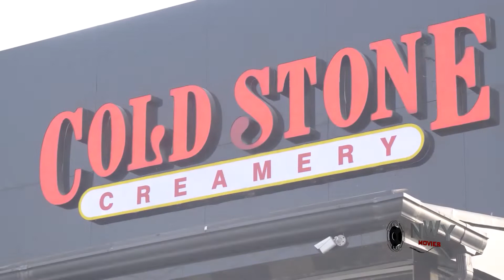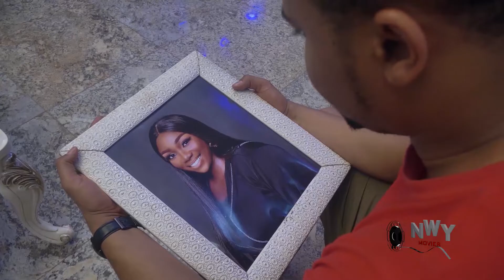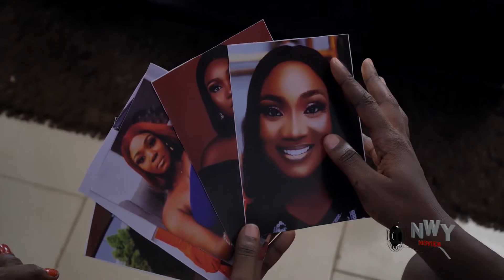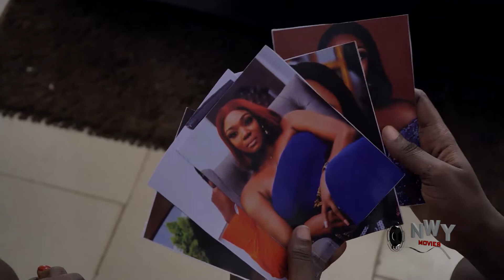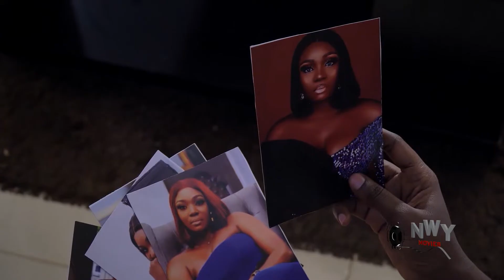How My Sister & My Stepmother Buried Me Alive & Married My Husband Season 3&4(2022 Nigerian Movies)